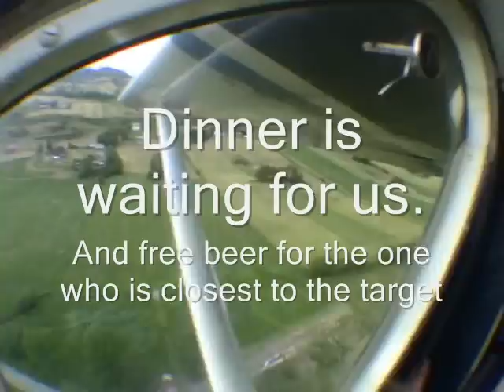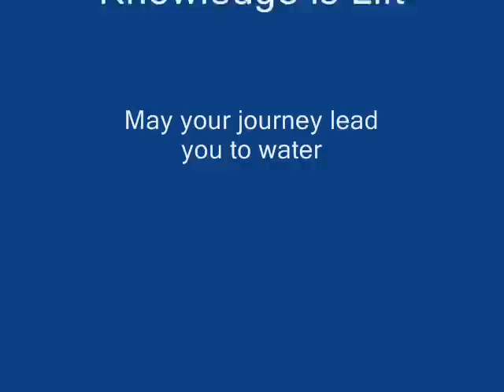Mystery Jump in Norway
June 2008

Brian Germain joins Norwegian skydivers on a well-orchestrated "Inn-Hopp" (jump-in) to  an undisclosed location in Voss, Norway.